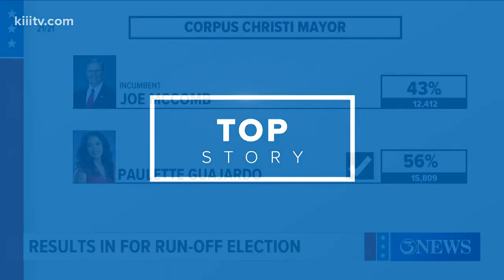Runoff 2020: How Corpus Christi residents voted in the 2020 runoff race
The incumbent Mayor, Joe McComb has been defeated in his bid for reelection.